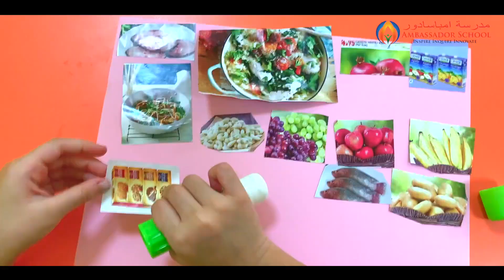Ambassador School - Sharjah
At SAS , children are busy collaborating with each other , exploring new interests, finding solutions and creating school memories to last a lifetime.